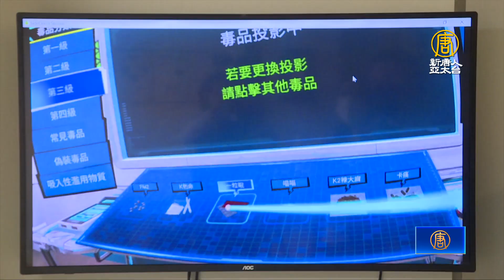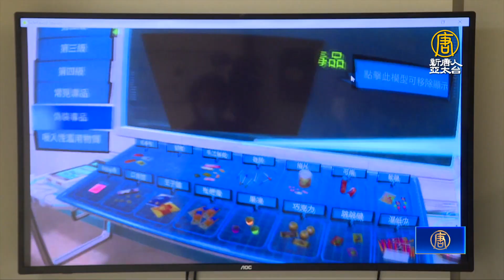安東青創基地XR體驗 張善政：青年創意無限